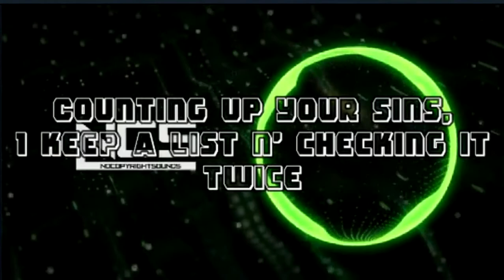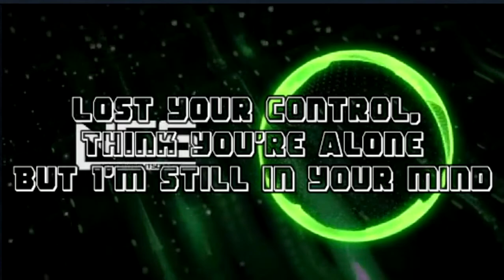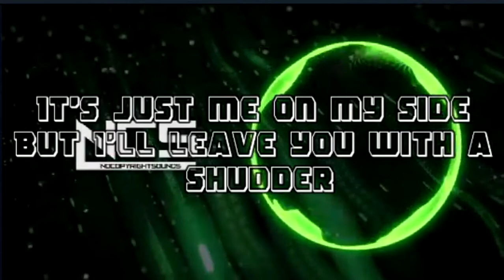Jim Yosef & EMM - Shudder (LYRICS) [NCS Release]